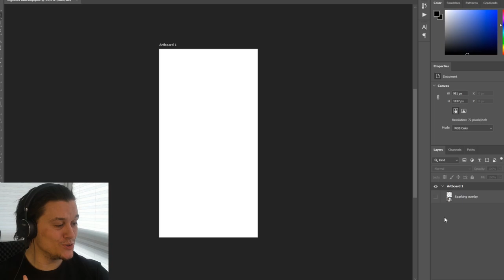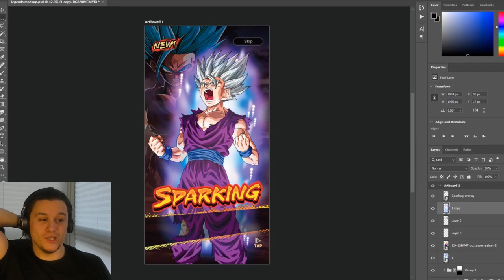UI KID GOHAN | Dragon Ball Legends Photoshop